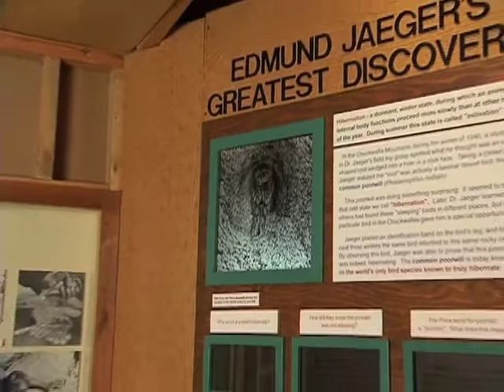Edmund C. Jaeger - A Metropolitan Museum Moment.mp4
In many ways, the scientific study of California's deserts has its home in Riverside, and perhaps the most important person in this story is Edmund C. Jaeger. Jaeger  teamed up with students on a groundbreaking study of the desert poorwill, the first bird known to hibernate, and a discovery that was described in National Geographic.